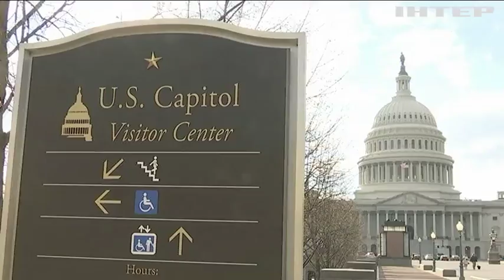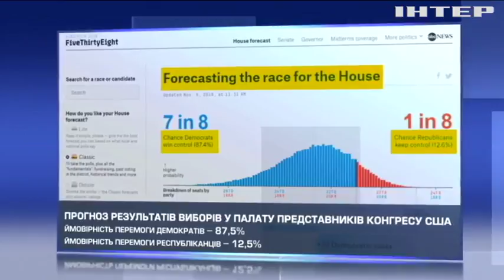У США відбудуться проміжні вибори